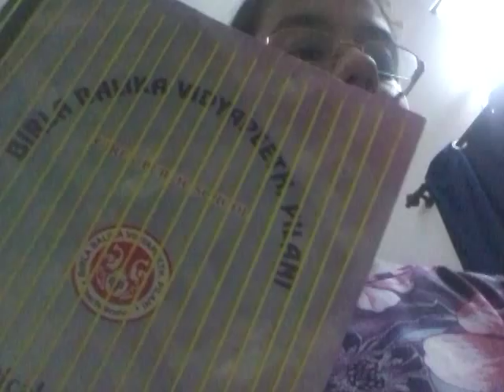How to make wool bag from cardboard loom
Easy and best